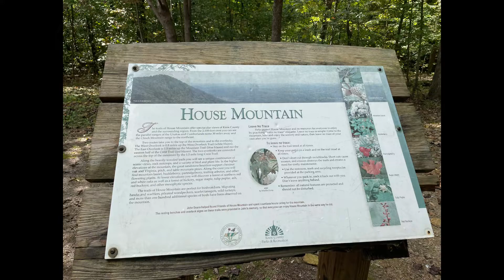House Mountain State Natural Area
Corryton, Tennessee